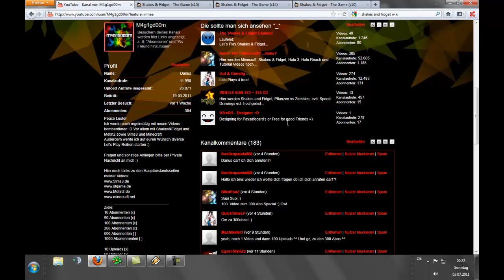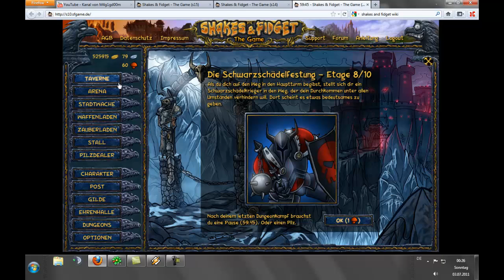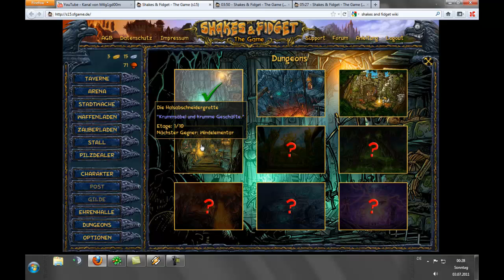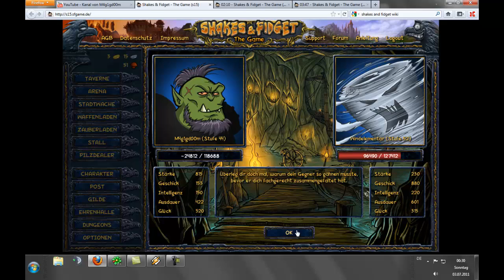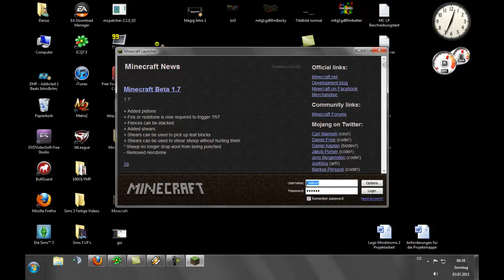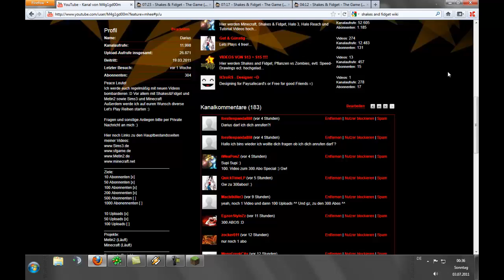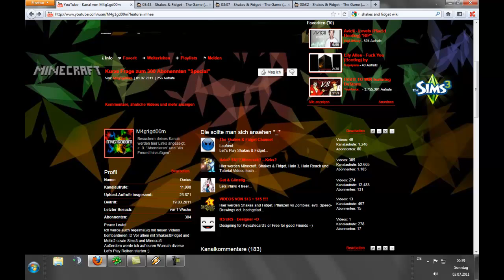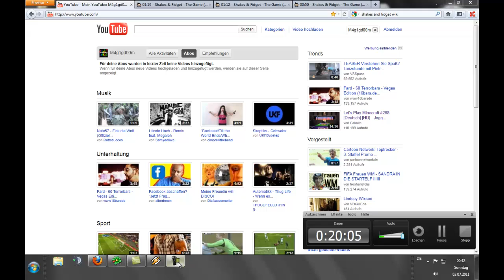300 Abonennten! Wir erinnern uns zurück und blicken in die Zukunft :)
Ja Leute es ist alles gesagt!
Danke euch nochmal! Wir sehen uns bei 400 :)